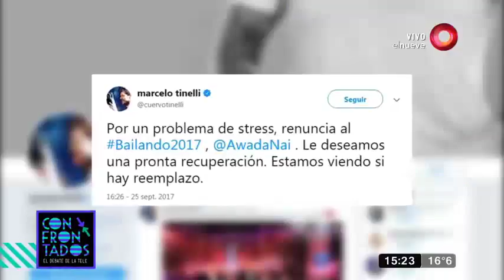Nai Awada: "No vuelvo a bailar"